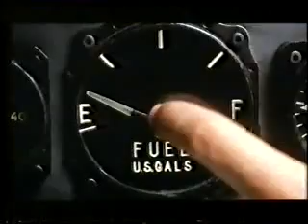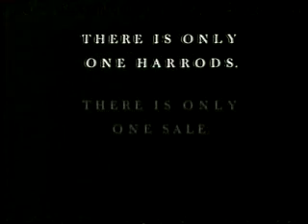Thames Adverts 1990 (8)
Adverts for Molson, Panasonic, Burger King, Lunn Poly, Sensodyne F, Harrods.